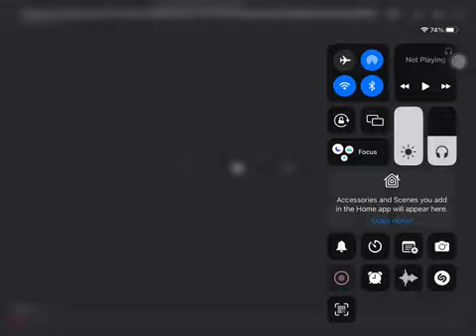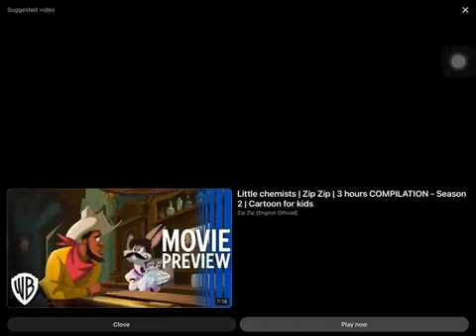Flounder's Adventures of The Three Caballeros part 7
Here’s part 7 of Flounder's Adventures of The Three Caballeros guys